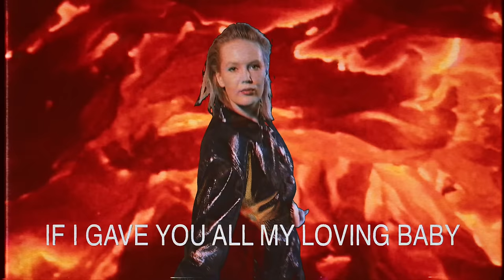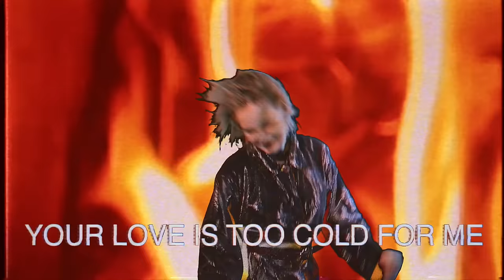Bobby Oroza - Your Love Is Too Cold (Official Music Video)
Taken from Bobby Oroza's full length album, "This Love," out on Big Crown Records.

Directed by Bobby Oroza
Cinematography: Jonatan Sundström
Bartender: Samuli Niitymäki
Woman Drinking Vodka: Sohvi Roininen
Karaoke Host: Sara Melleri
Karaoke Video Dancer: Pia Andersson
Assistant Director, Make-Up artist: Malla Malmivaara
Edit, VFX: Bobby Oroza
Coloring: Hannu Käki
Thanks: Kafe Mockba, Balansia Films